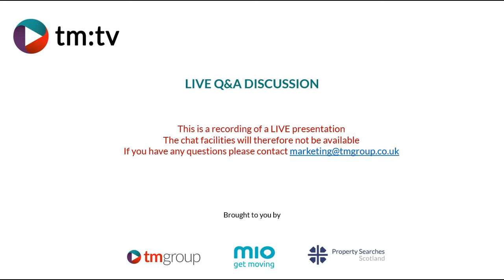Cybercrime and the Property Market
tm:tv presents the cybercrime and the property market session.

Where the industry experts will look at what risk cybercrime poses to the property market and what measures could be put in place to help protect businesses, clients and the transactions.

Our guest speakers are;

• Nick Parfitt, Head of Market Planning Acuris
• Neil Walsh, UN Chief of Cybercrime, Counter Terrorist Financing and Anti-Money Laundering
• Nicola Whiting MBE, Chief Strategy Officer and co-owner of Titania Group
• Joe Pepper, CEO tmgroup
• The RT Hon. The Lord Blunkett

Our chair for this event will be Angela Edwards, Director of Circle2Success Ltd,